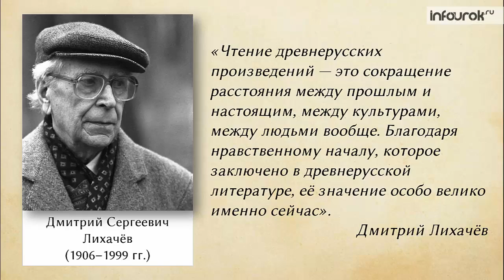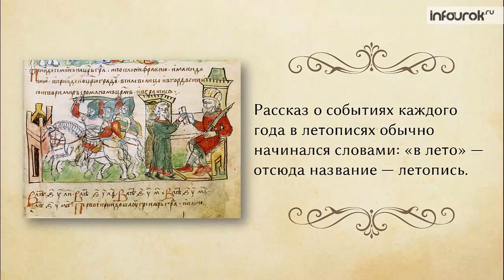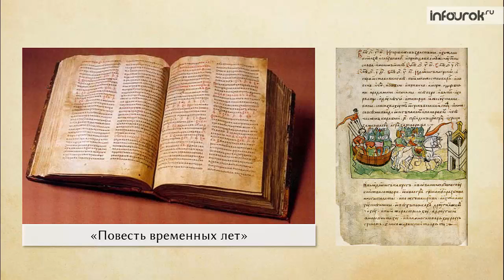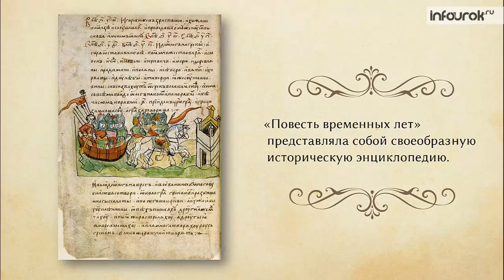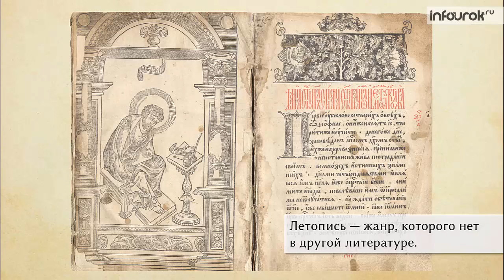Древнерусская литература. «Повесть временных лет» | Русская литература 6 класс #12 | Инфоурок